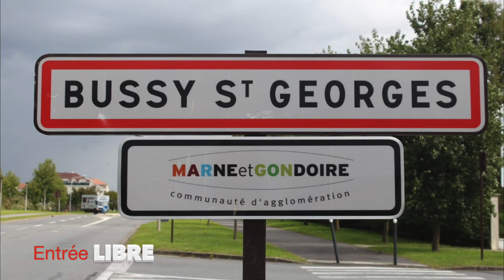Francis Mwamba Lambert en Concert célébration de l'Eternel le 27 Avril 2019 A Bussy Saint Georges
Cela va faire 8 ans jour pour jour depuis que le Seigneur Jesus Christ avait miraculeusement sauvé son serviteur Francis Mwamba Lambert d'un crash d'avion dont il était sorti le seul survivant, le mois d'avril étant aussi le mois de sa naissance à cette occasion Francis Mwamba Lambert va officiellement présenter son nouvel album Mon_Parcours au peuple de Dieu par la grande journée de célébration de l'Eternel qu'organise Franyoll Agency Prod en date du 27 Avril 2019 ABONNEZ-VOUS SUR SA CHAINE YOUTUBE FRANCIS MWAMBA LAMBERT et FRANYOLL TV ONE pour suivre ses activités merci. FML